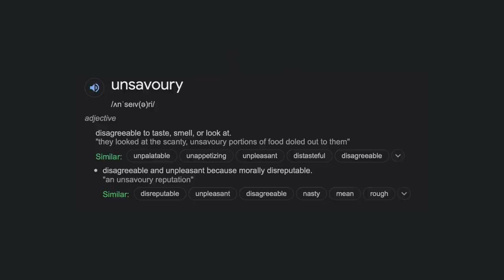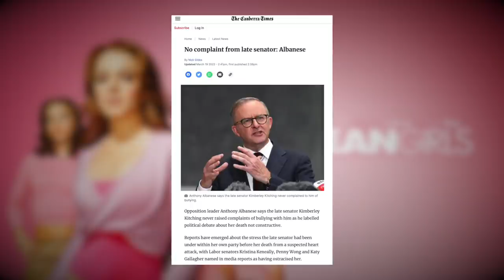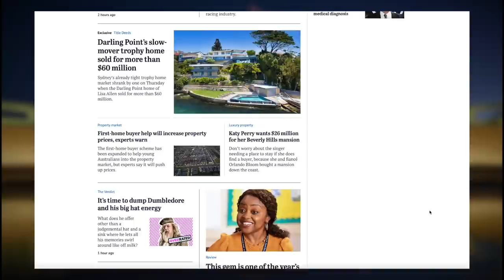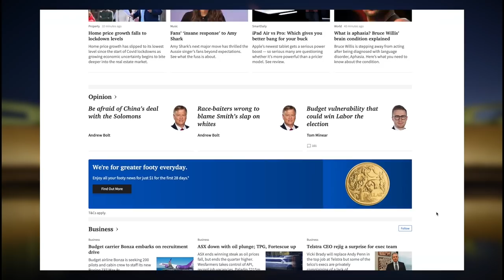A tale of two stories | What does a compliant and toxic media landscape look like?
This is a follow up of sorts to yesterdays video. Besides the airing of the dirty laundry, the thing that I’ve found most fascinating around this is the media coverage and the contrast with the ‘Mean Girls’ saga, right down to the framing, to the extent that some publications (looking at you Herald-Sun) are almost framing the PM as a victim. Weird.

Given the coverage ‘Mean Girls’ received I’m sure we can expect a solid 2 weeks or more of wall to wall coverage of the Fierravanti-Wells story [jk].